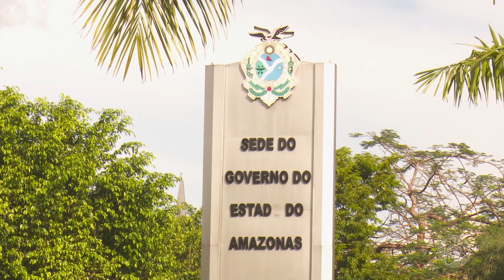Jornal Em Tempo 17 09 2019 3º Bloco